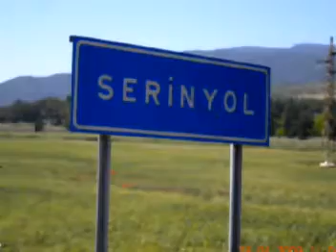Nedim varol, Adana ve Hataydan görüntüler.2011